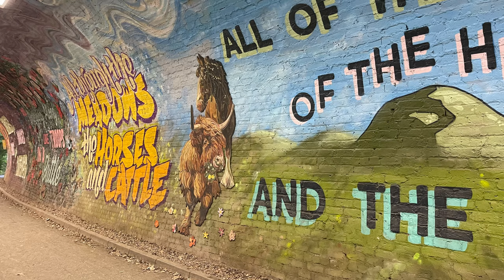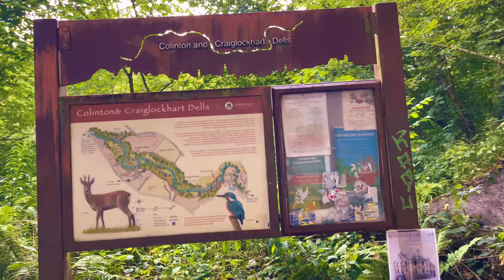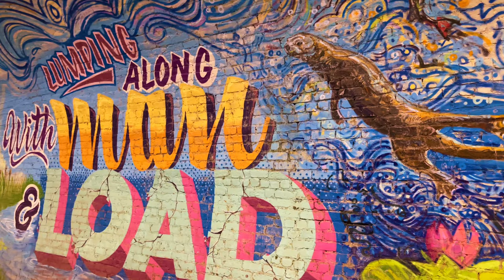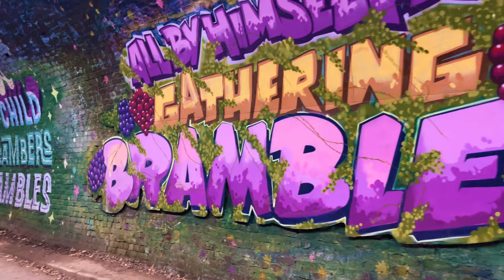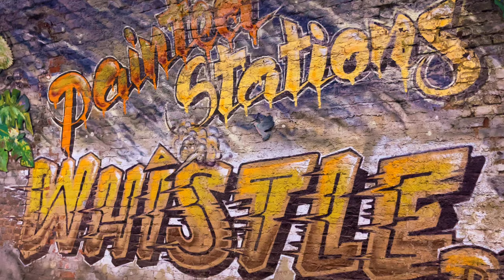Wstałem o 5 rano żeby wam pokazać coś niezwykłego w Edynburgu oczywiście. Murale Street Art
☑️Jeśli chcesz abym wędrował dłużej i częściej to dołóż się do kubka cieplej kawy ☕️